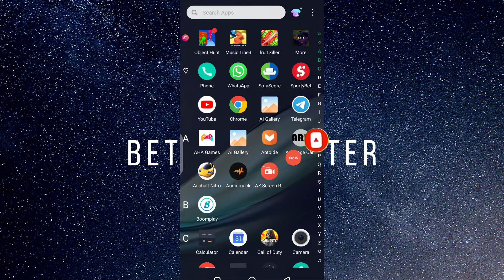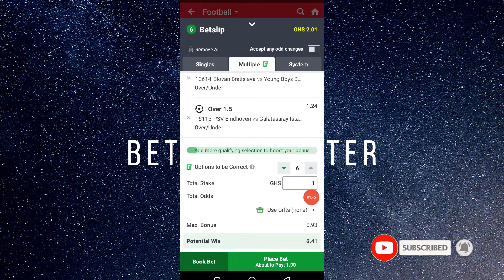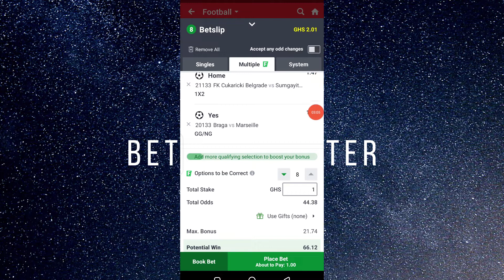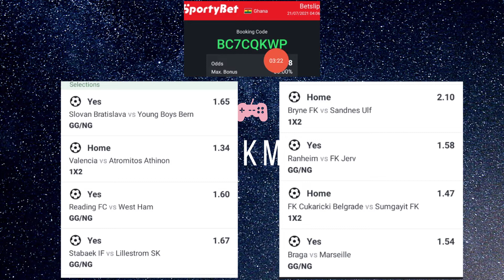FOOTBALL PREDICTIONS TODAY | Free Picks, Today Football predictions, bet prediction sure prediction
In this video I have provided safe football betting tips for today. A sure banker, 5+ odds and a 50+ odds with booking code

sure prediction

I upload daily tips, predictions, tutorials on how to make money with sports betting